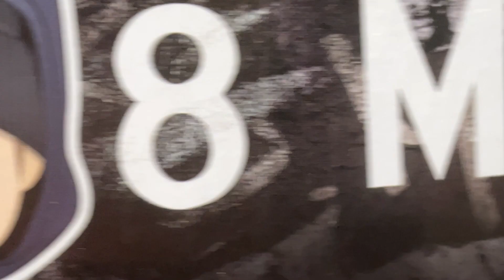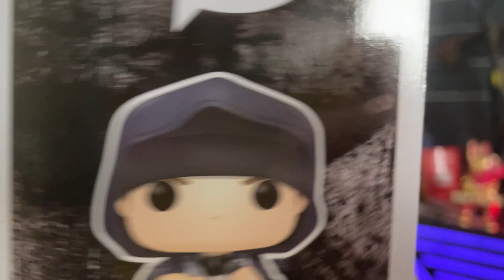I MADE A CUSTOM EZ MIL (SLASHY) FUNKO POP (8MILE B RABBIT 1052)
hand made funko pop from 8mile b rabbit pop.
i felt like it fits due to the fact Ez idolizes Eminem.
this was my first time diving into an art project like this. learning how to mold and sculp as i go. EZ Mil is gonna love this
i plan on gifing it to him soon

Listen ad-free with YouTube Premium
Song S
Freeze
PANALO
Artist
Ez Mil
UMG (on behalf of FFP Records Management LLC (Ez Mil)), and 2 Music Rights Societies